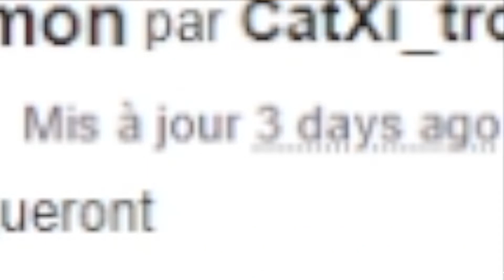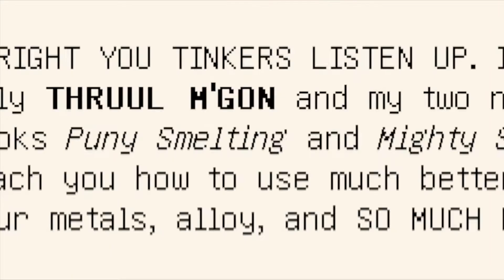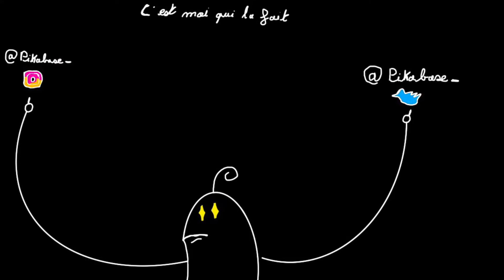JE TEST UN MOD AVEC PEU TÉLÉCHARGER (je m'attendais pas a un anime...)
Bon en vrais ça c'était un mode Plutôt sympa, en plus ça ma donner envie de regardé Démon slayer, et pour un mon avec peu de téléchargement c'était franchement bien.
sinon hésite pas a : t'abonné, liker, partager la cloche.

Crédit :
Musique Naruto Main thème - Musashi.
Image : Naruto Shippûden - Masashi Kishimoto, 2007.

⚠️ Toutes les blagues dites dans cette vidéo, et toutes les autres. Son a prendre au second degrés.

📱Discord : (petit souci de liens, si vous le voulez demandez le en com !)

🗿Adresse du Serveur : PikaPikaBasee.aternos.me:44544

ASKIP kAn tU Fé sa, Tu deViN un MÉgA Bg.